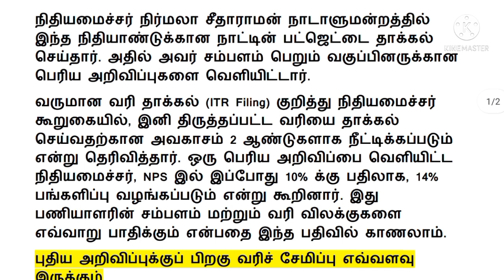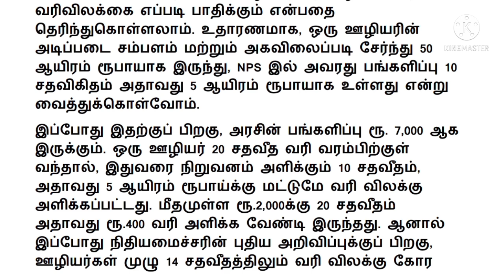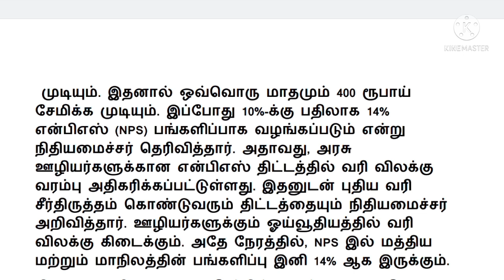Central govt employees latest news in tamil 2022